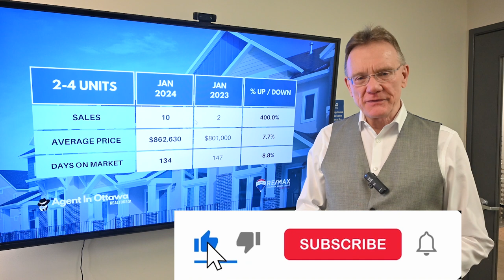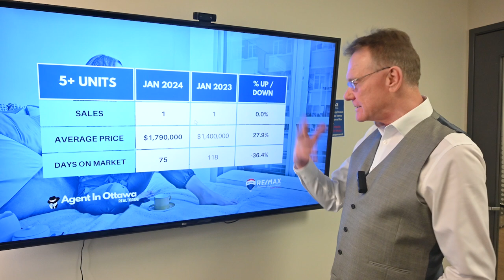Ottawa Multifamily Market Update Jan. 2024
Multi-Unit Residential Real Estate Market, February 1, 2024: There have been 11 sales of Income Properties in Ottawa in January, 2024. 10 sales were smaller buildings, up 400% over January, 2023 and 1 sale was larger building with 5 or more units, similar to last month.

The average price for a smaller income property in Ottawa is now $862,630 up 7.7%, these include Double, Duplex, Triplex and Fourplex buildings.

The average price for a larger multi-unit building is now $1,790,000 up 27.9% over last year. These include buildings with 5 or more apartments in them.